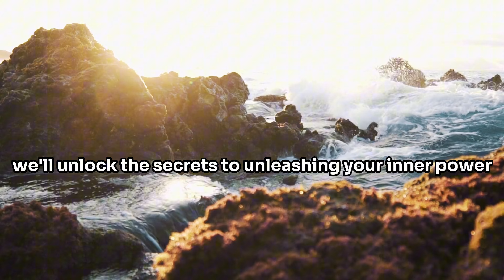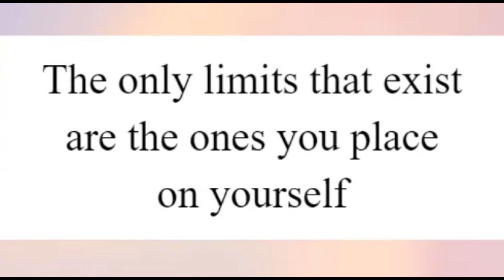Unstoppable: Empowering Young Women to Chase Their Dreams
Unleash Your Inner Lioness: Empowering Young Women to Chase Their Dreams

In this empowering video, we invite you on a journey of self-discovery and inspiration. Join us as we explore the power of resilience, determination, and unwavering courage in the pursuit of our dreams. Through personal stories, motivational quotes, and uplifting imagery, we'll discover the strength that resides within each and every one of us. Let's rise together, embrace our uniqueness, and dare to chase our dreams fearlessly.